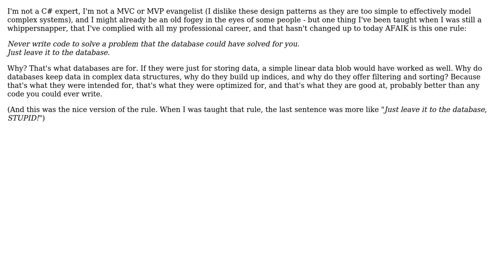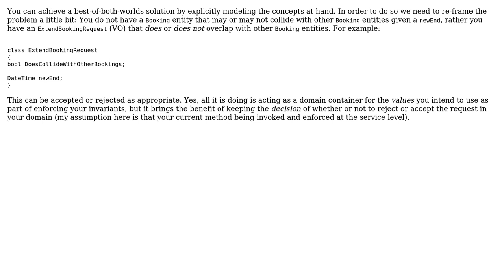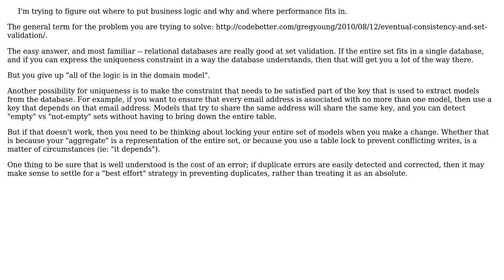Software Engineering: DDD does this (database)logic belong in the model (5 Solutions!!)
Software Engineering: DDD does this (database)logic belong in the model

With thanks & praise to God, and with thanks to the many people who have made this project possible! | Content (except music & images) licensed under CC BY-SA | Music | Images & others | With thanks to user VoiceOfUnreason user Robert Brautigam user Mecki user king-side-slide user GradientJagger user Bart van Ingen Schenau and the Stack Exchange Network Trademarks are property of their respective owners. You are responsible for your own actions.